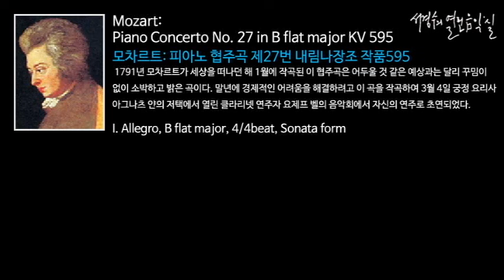Mozart: Piano Concerto No. 27 in B flat major KV 595 - I. Allegro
모차르트: 피아노 협주곡 제27번 내림나장조 작품595 Piano Concerto No. 27 in B flat major KV 595/

뛰어난 피아니스트이기도 했던 모차르트는 협주곡 중에서도 특히 피아노 협주곡을 많이 작곡하였다. 1791년 모차르트가 세상을 떠나던 해 1월에 작곡된 이 협주곡은 어두울 것 같은 예상과는 달리 꾸밈이 없이 소박하고 밝은 곡이다. 말년에 경제적인 어려움을 해결하고자 모차르트가 이 곡을 작곡하여 3월 4일 궁정 요리사 아그나츠 얀의 저택에서 열린 클라리넷 연주자 요제프 벨의 음악회에서 자신의 연주로 초연되었다.

이 협주곡은 꾸밈없이 소박하게 진행되는 모차르트다운 곡이다. 때때로 나타나는 단조 부분이 장조와 강한 대조를 이루나 곧 장조의 밝은 분위기로 바뀌며, 제3악장은 발전부가 없는 소나타 형식으로 되어 있다.